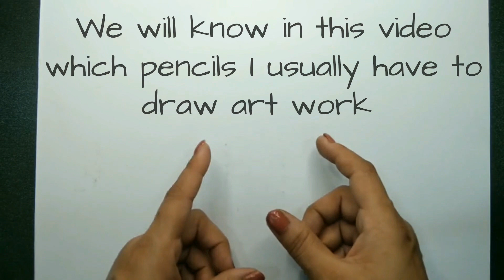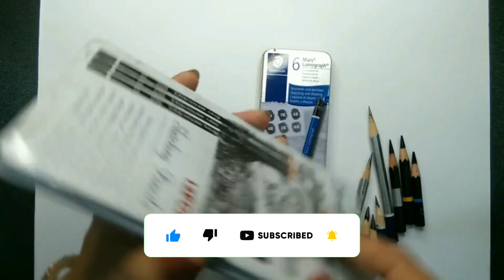Best Pencil For Drawings | Best pencils for Beginners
Titel: Best Pencil For Drawings | Best pencils for Beginners

Hi Friends,
I am Shashi. Art, Sketching and drawing is my passion.
In this video I trying to explain the uses of pencils in art work and which pencils i used in my art work. I hope it will help you i some way.